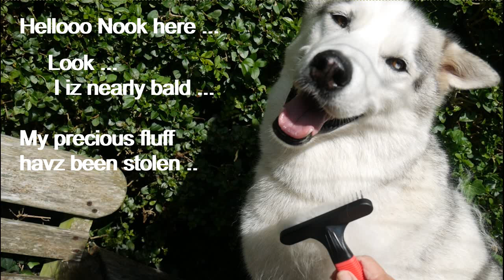HUSKY has his FLUFF brushed .. and ENJOYS it ..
Helloo Nook here .. I wuz dragged out into the garden, tied up, and gagged while Hoomum stole my fluff Ummm .. Well ok, maybe I iz exaggerating a little ... hehe ... but I is almost bald, fluffless ... and I wuz bribed with treaties, small ones ... appawling hoomum behaviour ... hehe ... love fluffless 'drama King' Nook ...^;^...x